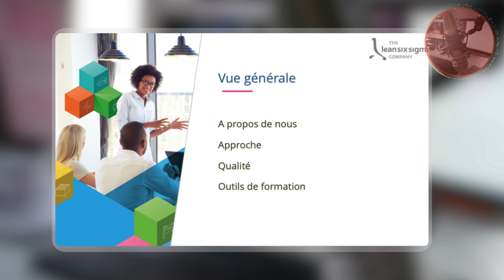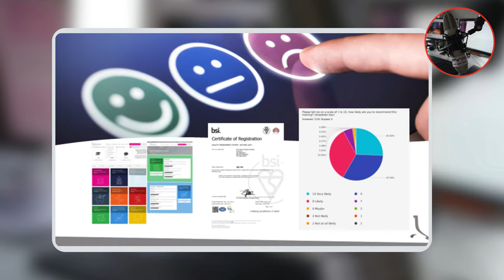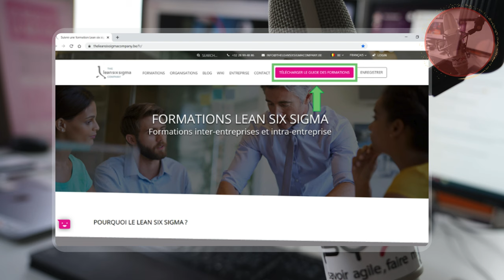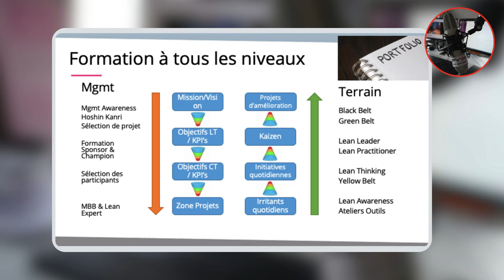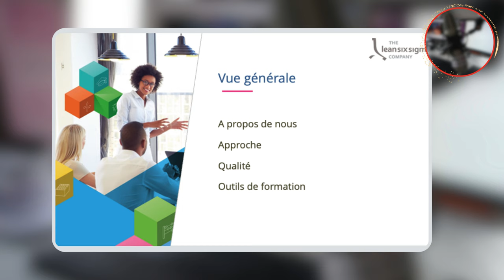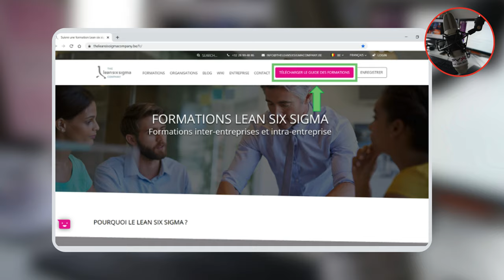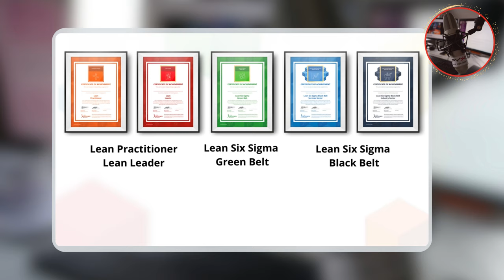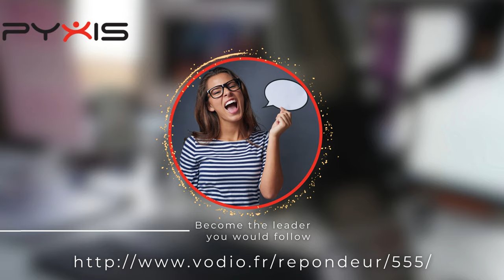Podcast : l'Agilité, le Lean et Lean Six Sigma avec Mathieu Gendaj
Dans cette capsule podcast, Norman Deschauwer, expert et conseiller en agilité, et Mathieu Gendaj, spécialiste du Lean Six Sigma, nous plongent au cœur des pratiques et des philosophies qui façonnent les entreprises d'aujourd'hui.

À travers des échanges animés et riches en enseignements, Norman et Mathieu explorent les défis et les opportunités auxquels sont confrontées les organisations dans leur quête d'excellence opérationnelle et de satisfaction client. Ils dévoilent les secrets pour transformer les processus internes et améliorer continuellement les performances, tout en mettant l'accent sur l'importance de l'implication de chaque membre de l'équipe, de garder l'humain au centre.

Mathieu fait le point sur le LEAN et la différence avec le Lean Six Sigma pour ensuite expliquer pourquoi The Lean Six Sigma Company propose les deux pratiques. Il nous donne aussi un aperçu de cette société hollandaise, de son historique à son extension dans pas moins de 25 pays en Europe et dans le monde !

L'épisode offre un regard privilégié sur le rôle essentiel du Lean Six Sigma et de l'agilité dans la gestion moderne des entreprises.
De la philosophie Lean à la démarche Six Sigma, en passant par les pratiques agiles, les auditeurs découvriront les outils et les méthodes qui révolutionnent la manière dont les organisations abordent l'amélioration continue.

En explorant des thèmes tels que l'innovation, la culture d'entreprise et l'engagement des employés, Norman et Mathieu offrent des perspectives inspirantes et des conseils pratiques pour naviguer dans le monde complexe de la transformation organisationnelle.
Que vous soyez un professionnel de l'agilité en herbe ou un vétéran de l'excellence opérationnelle, cet épisode vous invite à repenser vos approches et à découvrir de nouvelles façons de propulser votre entreprise vers le succès.

Un échange entre passionnés dans l'univers de l'agilité et du Lean Six Sigma ! Écoutez dès maintenant l'épisode complet sur Pyxis - Le Podcast.

Laissez un message vocal à Mathieu ou à Norman avec une question, un commentaire ou une gratitude ! C'est gratuit et facile à réaliser, si en plus vous mentionnez que vous nous autorisez à partager ce message sur les réseaux, il sera publié en commentaire du podcast et audible pour tous et d'autres auditeurs / ou Mathieu pourront vous répondre en direct par le même canal !  Rendez ce podcast interactif !? Le répondeur ne mange personne... :-)

Séquençage du podcast :
[00:00:17] Introduction
[00:00:29] Présentation de Mathieu Gendaj
[00:01:52] Les stéréotypes au sujet du LEAN
[00:03:22] Différence entre LEAN et LEAN SIX SIGMA
[00:06:19] Des couleurs mode ceintures de couleurs…
[00:08:30] The Six Sigma Company
[00:09:34] Choisir entre Agile, Lean ou Lean Six Sigma
[00:12:01] Les mesurables
[00:15:09] Les SLA
[00:17:14] La satisfaction client
[00:18:36] Impliquer les gens de terrain
[00:20:35] Savoir qui est son client
[00:22:05] Le UX interne aux équipes
[00:24:46] Former pour rendre autonome
[00:27:32] Le premier point d’entrée
[00:29:50] Les premières étapes
[00:31:39] Combien de temps dure une mission
[00:33:37] Un e-learning pour découvrir le Lean Six Sigma
[00:34:44] Comment contacter Mathieu Gendaj
[00:35:33] Invitation à laisser un message vocal et clôture du podcast

Formation Lean Six Sigma White Belt (e-learning gratuit) : Cours White Belt
Profil LinkedIn de Mathieu Gendaj
Dégustation Lean Six Sigma - Radisson Hotel | Bruxelles - 21 mars 2024 - Session d'introduction de 19h à 21h : Dégustation Lean Six Sigma